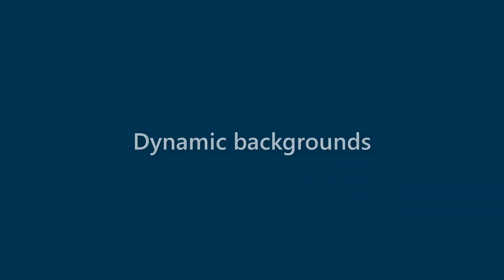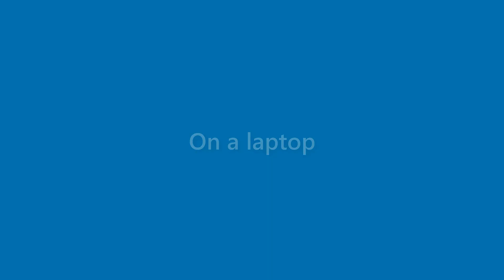Alexandria Francis - appearance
Name Look - Alexandria Francis - appearance. In this video we present "Alexandria Francis" name look and feel in various scenarios.
This video will cover:
How does "Alexandria Francis" look as a personal letterhead?
How does "Alexandria Francis" look on a business card?
How does "Alexandria Francis" look on a computer/laptop screen?
How does "Alexandria Francis" look with different background colors?
How does "Alexandria Francis" look with various fonts?